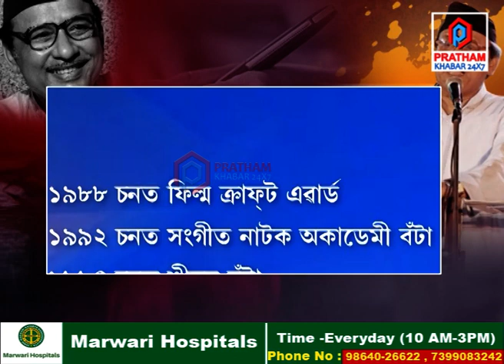সংগীতাচাৰ্য, বিহু সম্ৰাাট ,গণশিল্পী খগেন মহন্তৰ আজি জন্মদিন।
'মা আমি শদিয়ালৈ যামেই,
মা আমি সতফুল খামেই'